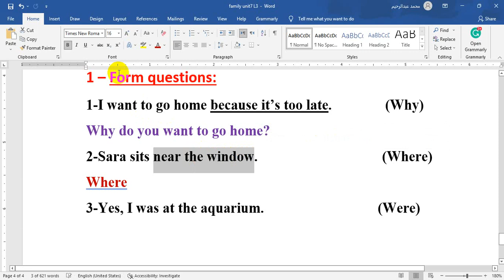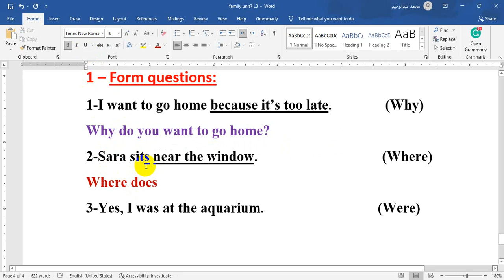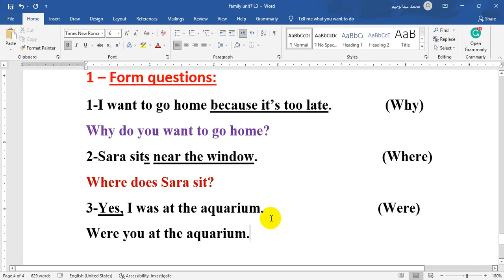الصف الخامس الايتدائي لغة انجليزية فاميلي اند فريندز Family and friends5 Exercise on Unit1